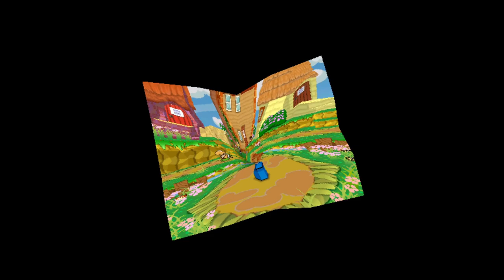Paper Mario: The Thousand-Year Door Episode 38: Where is General White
Bombs?